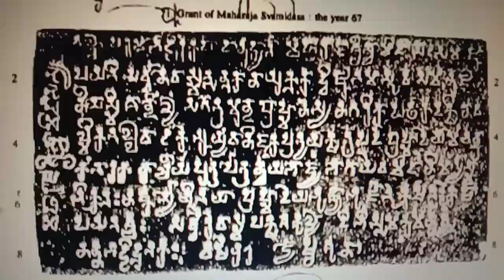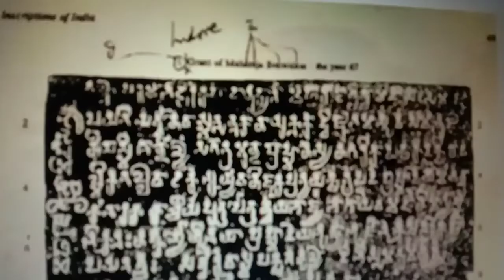Ancient Indian Inscriptions Vol 3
Inscription number 25. Indore Grant of Maharaja Svami-desa -(Gupta) year 67 (=386-87 A.D.) His title Maharaja and his epithet indicate that he was a feudatory chief, almost certainly under the Imperial Guptas who without exception bore the title Parama-bhattaraka. since 67 year reign is extremely rare, and since the characters of the record resemble those of the sanchi inscription of chandragupta 2 Vikramadiyta, dated in the Gupta Year 93, the year 67 of this grant should also be referred to the Gupta era. The right of sub-infeudation that is not only cultivate the land oneself but also be able to get it cultivated by someone else has been mentioned in this indore inscription. Indore occupies an important place in the ancient history of India. It is situated in west Madhya Pradesh on the southern edge of the Malwa plateau. It's original name is Indrapura. Indore's records history begins from the Gupta Empire as far back as 465 AD.

Provenance: Some unknown place in Madhya Pradesh.

D.R Bhandarkar obtained these inscriptions from a Brahman in the erstwhile Indore state, Madhya Pradesh. Script: Southern class of Brahmi closely resembling the script of the Sanchi stone inscription of Chandragupta 2. Language: Sanskrit. Mazumdar suggests the identification of Nagarika with the site of the ancient town Nagar or Karkot. Nagar about 120 km. from the borders of erstwhile Indore state, and of Valmika-tallavataka or Tallavataka with the two villages, named chhota and Bara Adal-wara, located north and south of each other. The mention of Dakshina Talla-vataka indicates that both of these villages existed at the time, the present grant was made, necessitating differentiation.

English Translation of the inscription. From Valkha, the illustrious Maharaja Svami-dasa, who meditates on the feet of His supreme Majesty, commands all the Ayuk-takas, serving us. Be it known to you that we permit the grant as brahma-deya of the farm-land transferred by the merchant Arya and situated in the village of South Valmikatalla-vataka, in the district of Nagarika, to the Brahmana named Munda, of Sandilya gotra, to be enjoyed by his sons, grandsons and their descendants as long as the sun, the moon and the stars endure. Thus having been hereby permitted by us to enjoy (the farmland), all the persons attached to us and those belonging to their families should approve of his enjoying it, cultivating it and causing it to be cultivated according to the proper (terms and conditions of) enjoyment of brama-deya. The dutaka is Nanna-bhatti. The 5th day of the bright half of (the month of) Jyeshtha, in the year 67 of Maharaja Sri Svami-dasa. It is clear from the text that the king was only permitting (sam-anuja-nimah) the enjoyment of the farm as a brahma-deya, i.e. along with the immunities and concessions attached to land-gifts for Brahmanas. A mere transfer by the merchant would not have conferred upon him the immunities related to a brahma-deya.